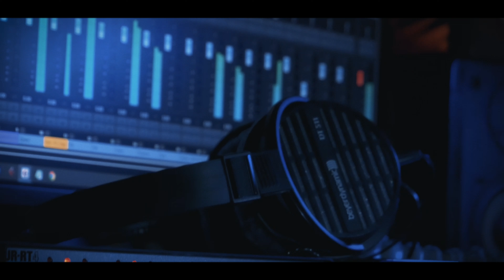Віктор Павлік & Adrian Licea - Конвалія | Official Video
Відомий український співак Віктор Павлік об'єднав свої зусилля з молодим талановитим виконавцем з Куби, Adrian Licea, для виконання романтичної пісні "Конвалія". Цей трек став справжнім поєднанням двох унікальних голосів з гарним вокальним тембром, що додає йому особливого шарму.

"Конвалія" - це не просто пісня, а справжній музичний діамант, який торкається серця і душі. Віктор Павлік, відомий своїм багатогранним талантом і проникливим виконанням, та Adrian Licea, молодий і перспективний співак з Куби, об'єднали свої творчі сили для створення цього шедевру. Їхні голоси гармонійно переплітаються, створюючи неповторну атмосферу і передаючи всю глибину емоцій.

Віктор Павлік зазначив: "Співпраця з Adrian була надзвичайно натхненною. Його унікальний вокальний стиль додав пісні нового звучання, і ми впевнені, що слухачі оцінять цей тандем."

Adrian Licea додав: "Для мене велика честь працювати з таким досвідченим і талановитим артистом, як Віктор Павлік. Сподіваюся, що наша спільна робота подарує слухачам багато яскравих емоцій."

Запрошуємо всіх насолодитися новою піснею "Конвалія", яка вже доступна на всіх музичних платформах. Пориньте у світ романтики разом з Віктором Павліком та Adrian Licea!

Музика, слова: Євген Дмитрієв
Аранжування: Володимир Цап
Відеомонтаж: Костянтин Тетруєв
Соло акустична гітара: Victor Pavlov

Вдячні кожному за підтримку!

Співаймо разом!
Звільни свої думки, відчуй мій подих я поруч
Навіщо всі ці замки раніше були ми пліч о пліч.
Несправжніми були ми, отруїли помилки і незгоди
Ми схожі як дві краплі води, ти і я як два синоніми.
Ооооо - оо як два синоніми
Ооооо - оо дуже ми схожі ми.
Сходами на небеса
Присвячую тобі своє життя
Я так сильно люблю
Ти квітка моя
Конвалія - я, конвалія - я
Ти квітка моя, квітка моя конвалія.
Чужинцями стали ми з часом
Любов горить у полум'ї
Як два інших полюси разом
Спілкуємось різними мовами
І нехай на полі бою
Один одному ми вороги
Я чекаю повертайся до дому
Моє серце належить лише тобі.